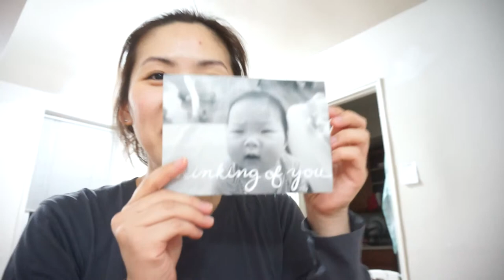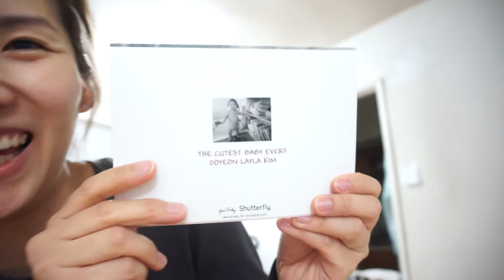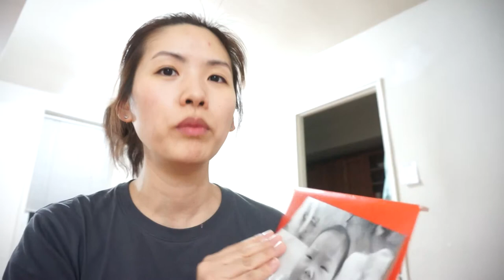20150120) 누구도 못속이는 우리는 붕어빵~^^ -푸푸맘육아-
도연이 생후 296일째.

오늘 푸푸맘은 하루가 어떻게 지나갔는지...
아...
요즘 왜이렇게 마음만 바쁘죠?!?!?!?
ㅠㅠㅠㅠㅠㅠㅠㅠ

이유식 세 번 먹이려니까, 이틀에 한 번꼴로 만들어야 하고..
에휴;;;;

그래도 오늘 화이팅 외쳐 봅니다...흑..ㅠㅠ